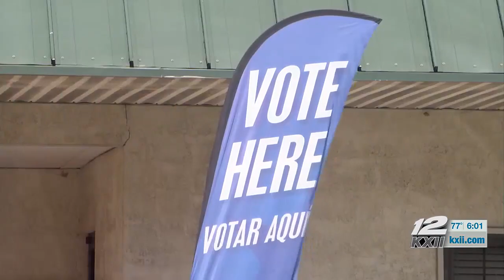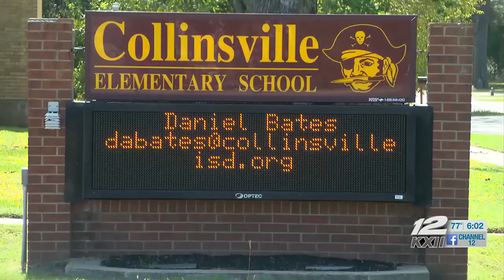Texoma voters headed to the polls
From 7 a.m. to 7 p.m., Texas voters were heading to the polls.